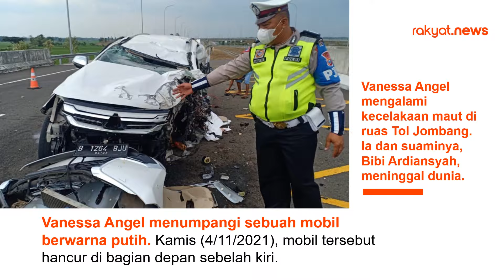Detik Detik Video Vanessa Angel dan Suaminya Sebelum Kecelakaan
Vanessa Angel mengalami kecelakaan maut di ruas Tol Jombang. Ia dan suaminya, Bibi Ardiansyah, meninggal dunia.

Vanessa Angel menumpangi sebuah mobil berwarna putih. Kamis (4/11/2021), mobil tersebut hancur di bagian depan sebelah kiri.